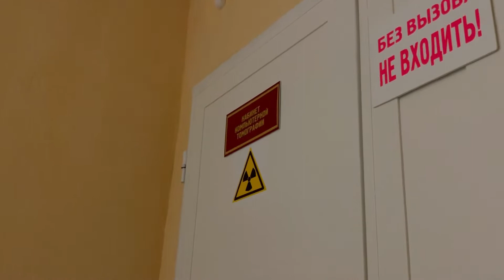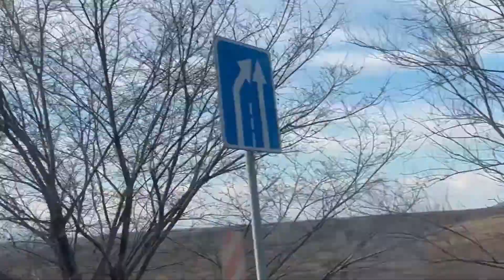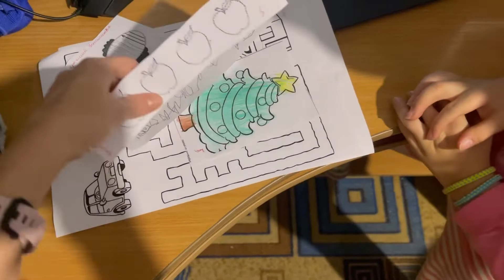тц Космос Ставрополь/к пульмонологу/назначили лечение/влог/мама пятерых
канал отчаянной домохозяйки)
уютные, душевные и семейные влоги
Всем огромное спасибо за поддержку